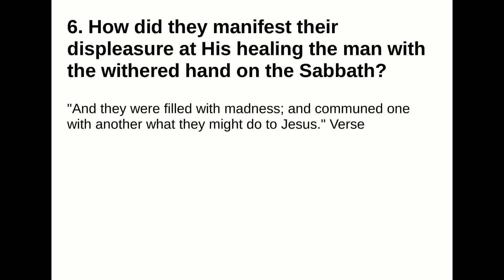6. How did they manifest their displeasure at His healing the man with the withered hand on the Sabb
6. How did they manifest their displeasure at His healing the man with the withered hand on the Sabbath?
Answer:
"And they were filled with madness; and communed one with another what they might do to Jesus." Verse